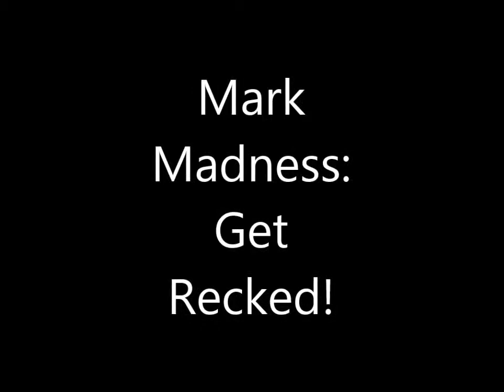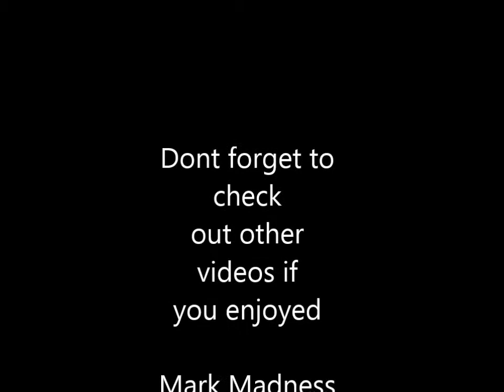Get Recked!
[Halo The master chief collection] © Microsoft Corporation. [HALO MCC , Funny moments] was created under Microsoft's " using assets from [Halo The master chief collection], and it is not endorsed by or affiliated with Microsoft.

Halo 3
Halo
Halo 2